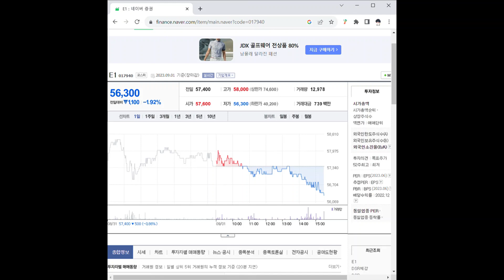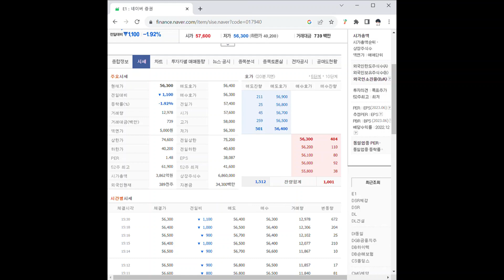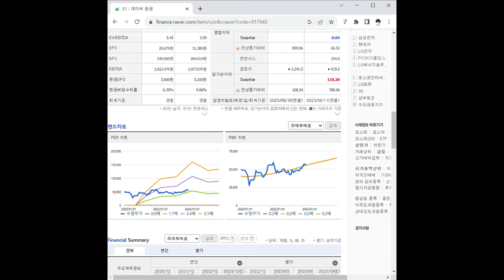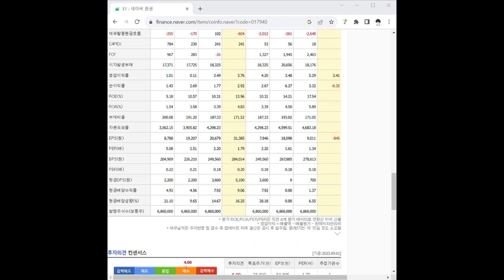017940E1 주가 전망 및 차트 분석